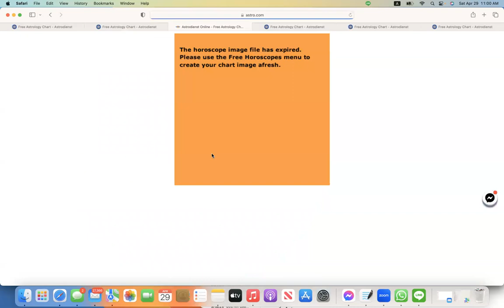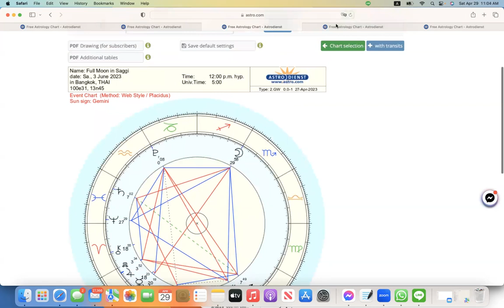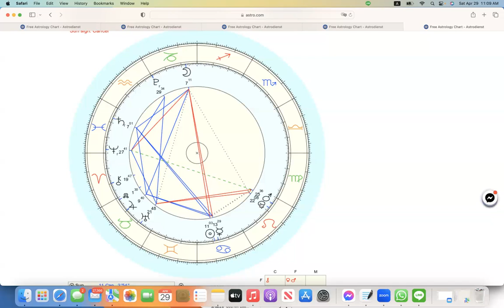ดูดวงโหราศาสตร์ตะวันตกราศีกันย์ เดือนพฤษภาคม มิถุนายน 2566